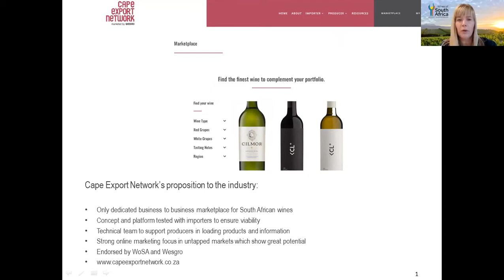WoSA Insider Sessions: 10 May 2021 - What does empowerment mean?